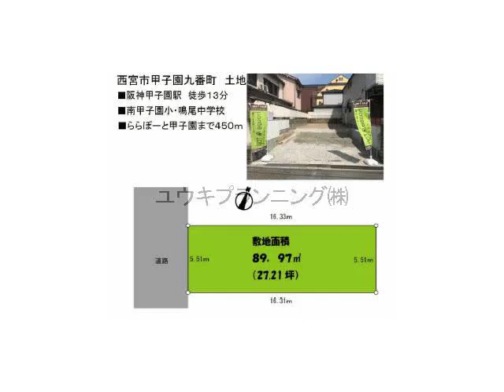甲子園駅 売地 西宮市甲子園九番町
売地
阪神本線
甲子園駅徒歩13分
西宮市甲子園九番町　　南甲子園小学校　鳴尾中学校甲子園九番町土地